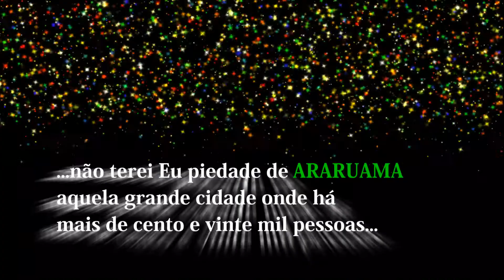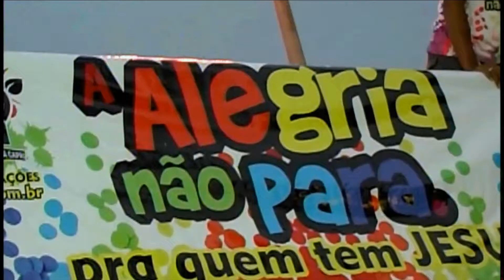ATITUDE 2014 - Trailer do maior evento de evangelismo em Araruama - RJ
Prepare-se. Atitude 2015 será demais!